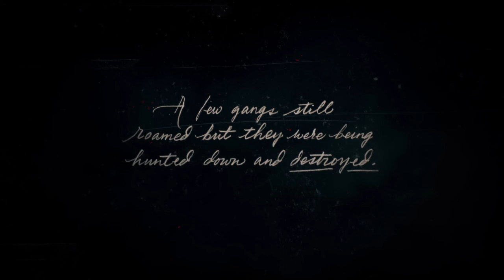Red Dead Redemption 2 - GAP Gaming